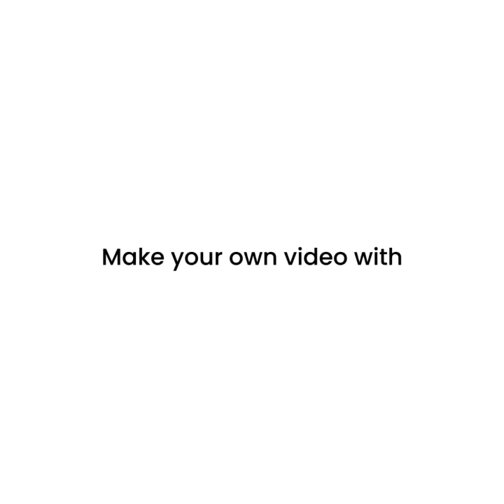How To Make A Wall Mounted Bottle Opener With Cap Catcher | Pallet Wood DIY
Learn how to make a wall mounted bottle opener with cap catcher using reclaimed pallet wood! This makes the perfect DIY gift for him! Easy & cheap to build, you'll love this step by step tutorial!

- Reclaimed wood (pallet wood works great)
- Hand sander with 100 and/or 220 grit sandpaper
- Wood glue
- Nail gun and nails
- Silhouette Cameo
- Acrylic craft paint
- Foam brush
- Mod Podge (to seal stencil)
- Bottle opener
- Drill